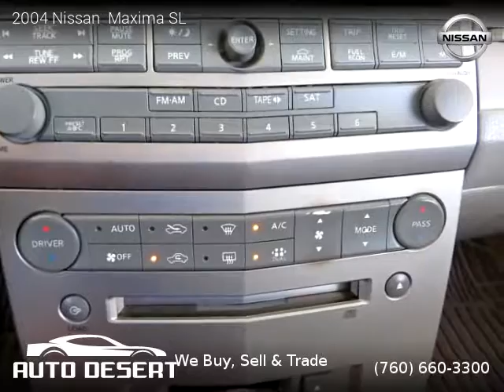2004 Nissan Maxima - Auto Desert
Auto Desert
74990 Joni Dr Unit A1

2004 Nissan  Maxima